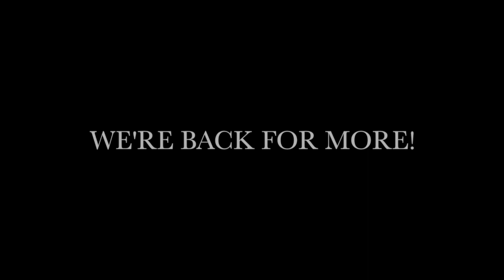ECC Theatre presents...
ECC Theatre